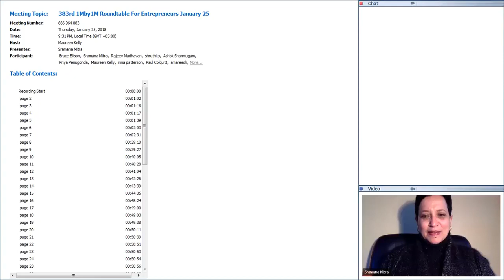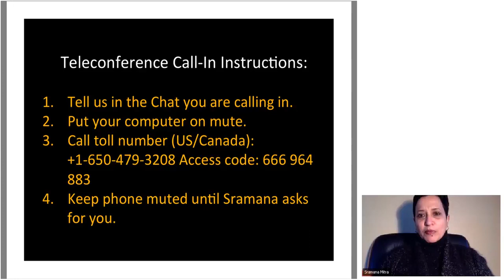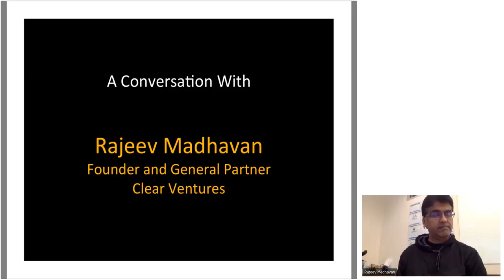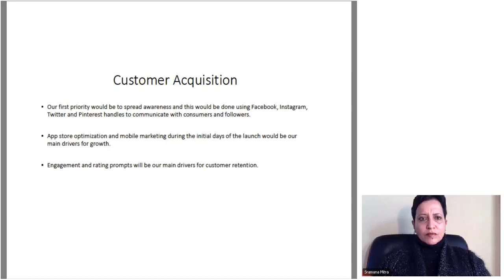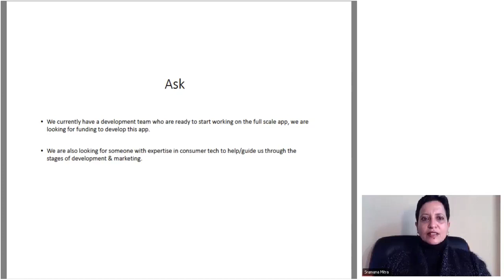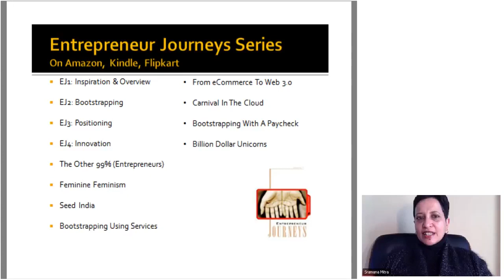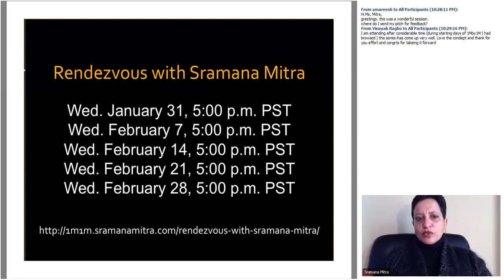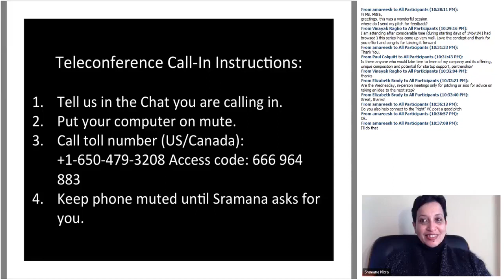383rd 1Mby1M Roundtable January 25, 2018 With Rajeev Madhavan, Clear Ventures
During this week’s roundtable, we had as our guest Rajeev Madhavan, Founder and General Partner at Clear Ventures. Rajeev was first a highly successful serial entrepreneur and brings to the VC game an entrepreneur’s view of the world. Rajeev highlighted the Series A gap in a big way.

CreepBeep: As for the pitches, Pavan Nandan from Hyderabad, India, pitched CreepBeep, an app for women to develop feedback about an area from a safety standpoint. Pavan wants funding to build the app, which would be impossible to get. I am also not convinced about the monetization potential of the idea.

New Clear Network: Next, Paul Colquitt from Spring Lake, North Carolina, pitched New Clear Network, a professional forum that requires a serious amount of clarification on why it deserves to exist.

As always, I would very much like to hear about your business.